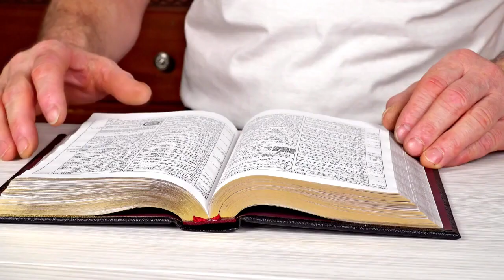El Pastor que AZOT4 a los futuros líderes de SU IGLESIA